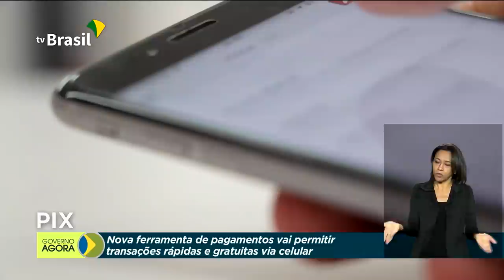Área portuária de Belém (PA) é revitalizada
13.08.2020 - O presidente Jair Bolsonaro participou agora há pouco da entrega da primeira etapa do Projeto Belém Porto Futuro. A obra de revitalização da área, próxima ao porto de passageiros, recebeu mais de R$ 34 milhões do Governo Federal. O parque conta com espaço de exposição, shows, quiosques, e levou em conta a sustentabilidade e acessibilidade